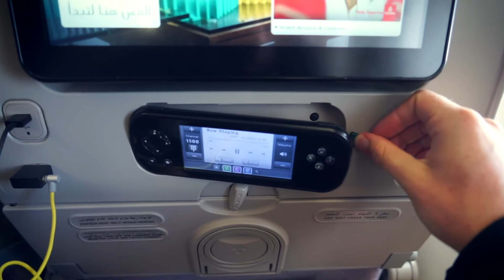HEIMREISE! 5 Dinge, die ich an Thailand vermissen werde! Vlog #119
Auf der Heimreise nach Deutschland packe ich mal die 5 Dinge aus, die ich an Thailand vermissen werde.

Mein Equipment